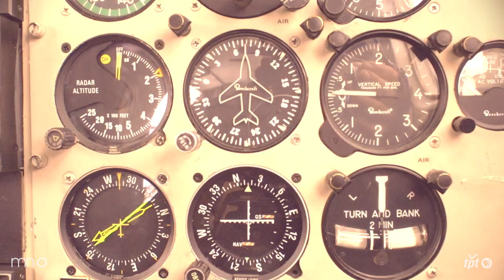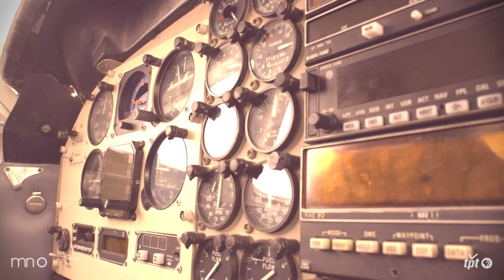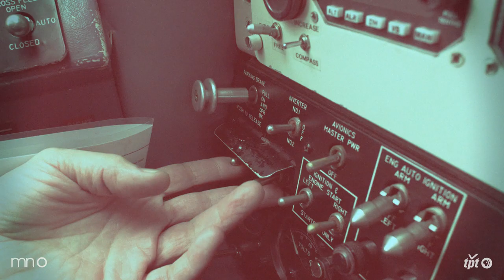Pilot by Day and DJ by Night | Artist Day Jobs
Drew Erickson spends his days flying and his nights as a DJ, both in town and on tour. We ask - how did you become a dj? What made you become a pilot? And how do those jobs work together?

00:00 Meet Drew Erickson: pilot by day, DJ by night
00:51 The differences between the flying world and the DJ world
01:50 How the two jobs also can compliment each other
03:00 How did you become a DJ?
03:50 How did you become a pilot?
04:21 Could you choose to do one career over the other?
04:46 Where do you feel more at home in your career?
05:25 How did you come up with your DJ name?